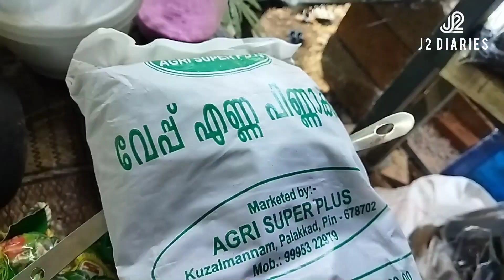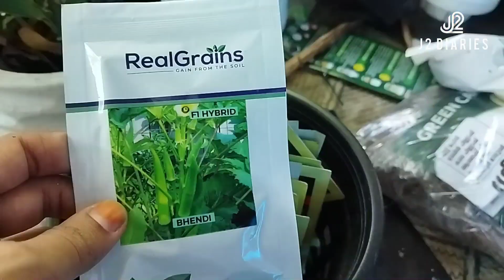ചെടികളുടെ പറുദീസ കാണാം |തിരൂർ |ചെമ്പ്ര |മീനടത്തൂർ |ഹോം ഗാർഡൻ &നഴ്സറി